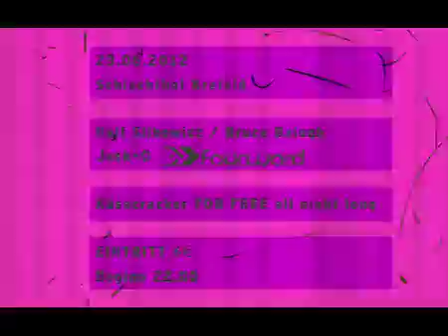Meat Grinder 3000 No 4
Meat Grinder 3000 No 4, Meat Grinder 3000 No 4